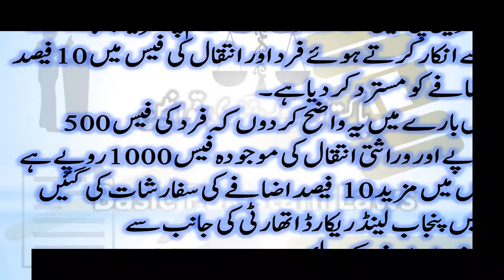Proposal for Increase in Inteqal and Fard Fees has been rejected by PLRA Board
Banking Laws
Civil Laws
Consumer Protection Laws
Corporate Laws
Cyber Laws
Environmental Law
International Law (Public & Private)
Islamic Banking
Islamic Jurisprudence
Judgment Writing
Labour Laws
Muhammadan Law
Constitutional Law
Company Laws
Constitutions of Various Countries
Contract Act
Criminal Laws
Electronic Crimes
Forensic Science
Interpretation of Statutes
Islamic Interpretation
Islamic Laws
Jurisprudence
Land Laws